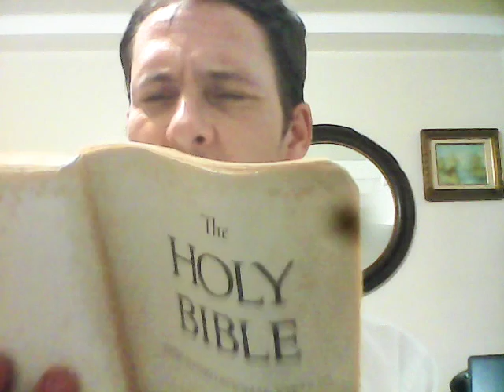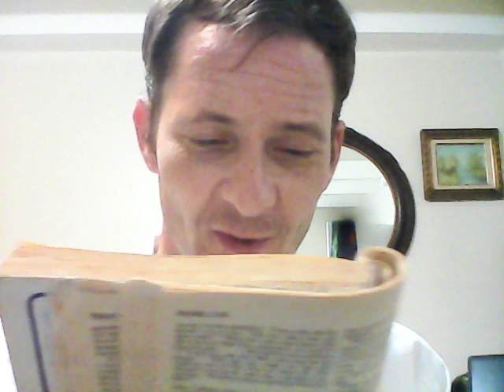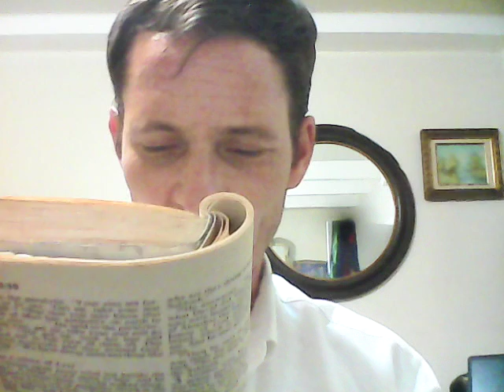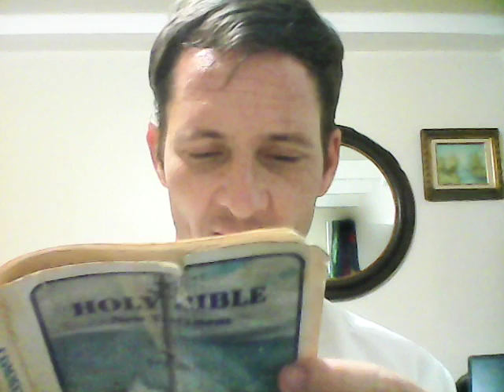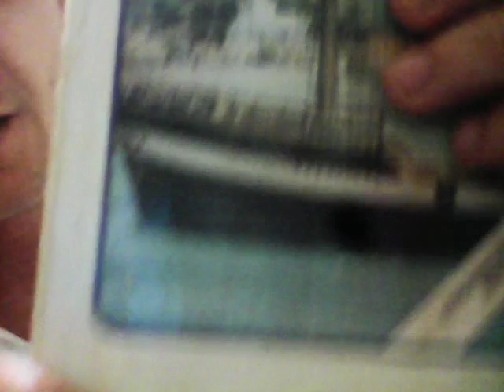October 15, 2018(9)